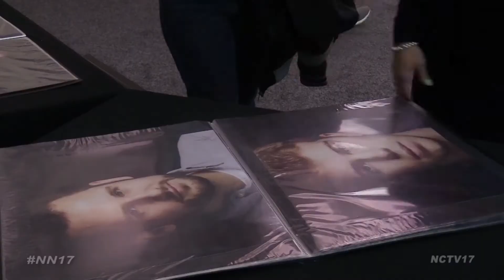100 Portraits About Autism Awareness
Taking a look at any of these men, women, or children you wouldn’t guess there was something different about them.

That was the goal in mind when photographer Paul Stonehouse set out to capture 100 portraits of those who have autism or were connected to the condition.

“It was trying to find a little fragment of time, what did they look like,” said Stonehouse. “They look just like you and I. There’s no red sign on their nose that says that ‘I have this’ or ‘we have that. We walk around with it.’ So it was an interesting journey with a certain level. The rest was trying to not reveal was actually one of the hardest, not to include people.”

Stonehouse kept the portraits a secret project and didn’t tell those who he photographed what they were for until very recently.

Then he collaborated with Turning Pointe Autism Foundation for their celebration of autism awareness month, and turned the project into a fundraising exhibit and auction.

“What we hope is, we know that the rate of Autism is probably increasing. So if we can bring individuals in here, show them what we’re doing, show them that there’s hope for the individuals and their families, and if they know somebody who’s struggling with Autism, hopefully they can get the message out,” explained Howard Weiss, Turning Pointe’s board president.

And almost all of the portraits feature people from around the Naperville area.

Turning Pointe will be holding open houses every Thursday throughout the month of April and you can learn more about them on their Facebook.